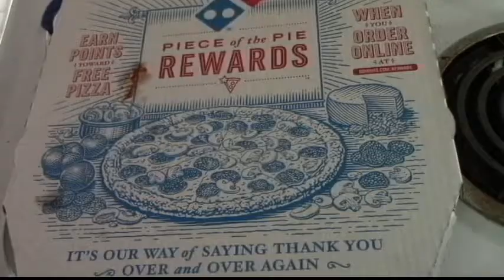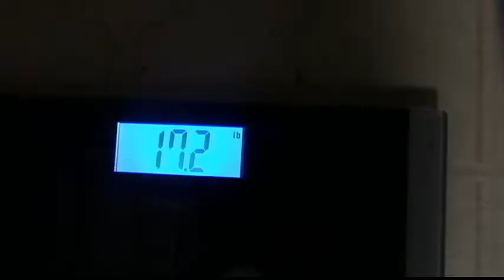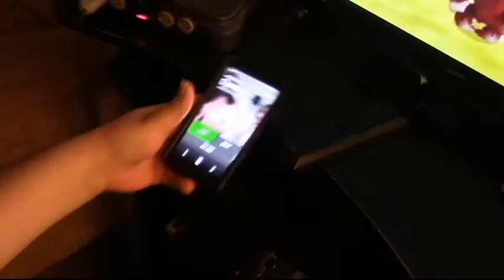The Hunger Games - Frick'n Frack Films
The guys confront some body image issues, and David's just done. He's done.